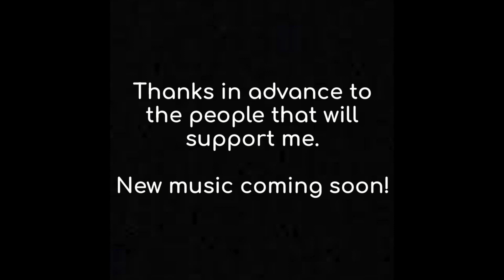I'm trans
I guess this explains my absence, thanks inn advance to everyone that will continue to support  and follow me, y'all are the real mvps.
More music coming soon, I swear haha. I've had a lot of time to song-write.

Here is my Newest EP, "Last Days Alive" which features the singles of "Pocky, Pt.II", "Finnish Gin" & "Homesick"!